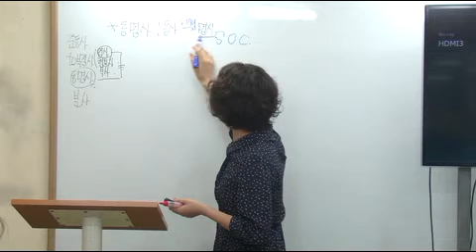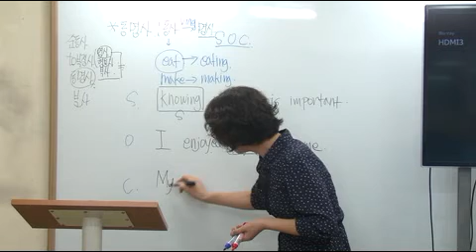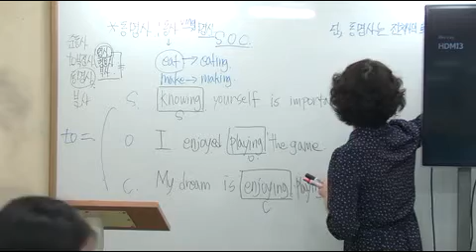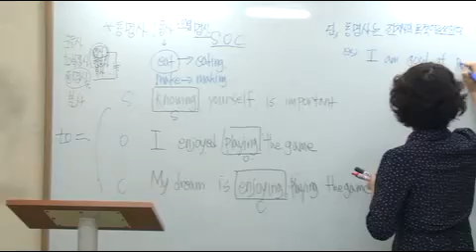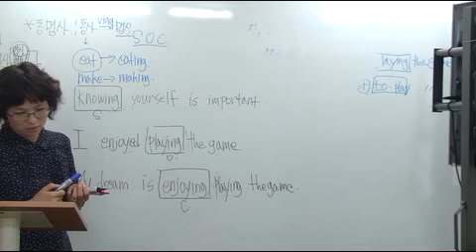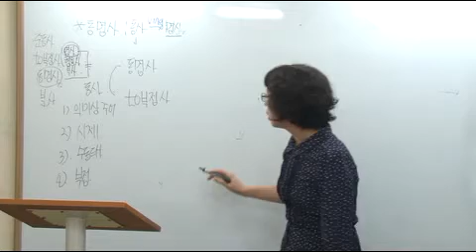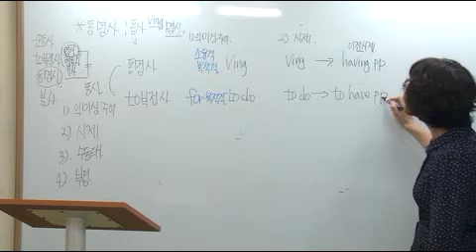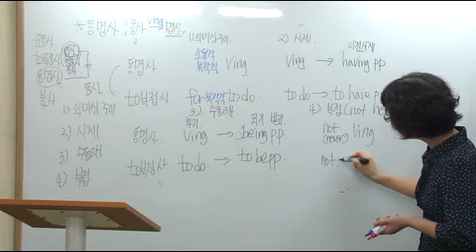Content meeting_MYN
설명